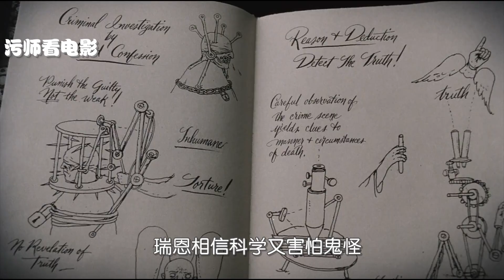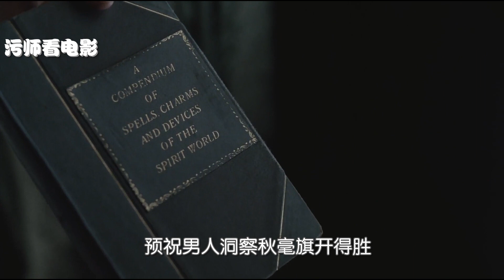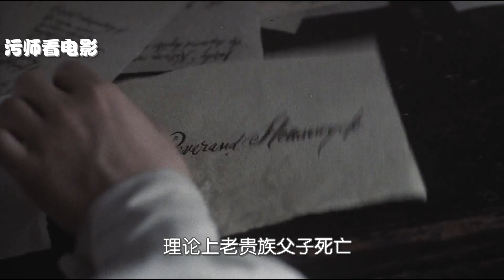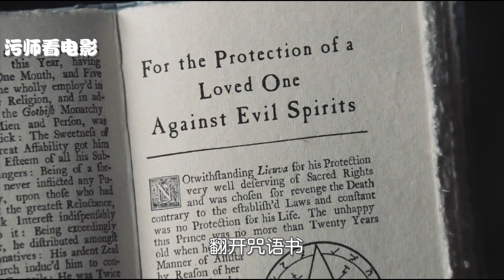【污师】德普无头骑士，哥特经典颜值巅峰《断头谷》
《断头谷》是由蒂姆·伯顿执导的恐怖悬疑片，约翰尼·德普、克里斯蒂娜·里奇等参加演出。
该片讲述纽约警察克瑞恩前往偏僻小镇调查无头命案，在遭遇一连串离奇异像后，终于追查出案件的真相的故事